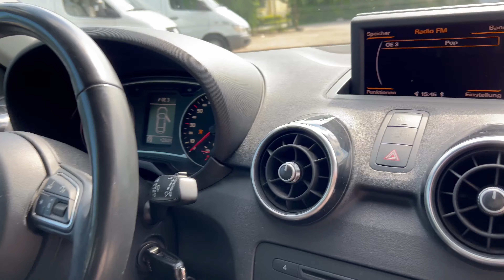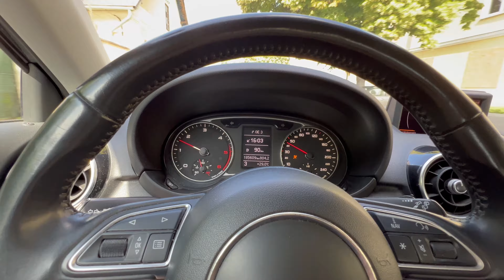Audi A1 1.6 TDI - 2012 - Versteigerung - for all auction hunters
Versteigerungsende 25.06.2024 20 Uhr - Gebotsabgabe online unter bbidder.com nach erfolgter Registrierung möglich.

Auction ends June 25th, 2024 at 8 p.m. - Bidding is possible online at bbidder.com after registration.